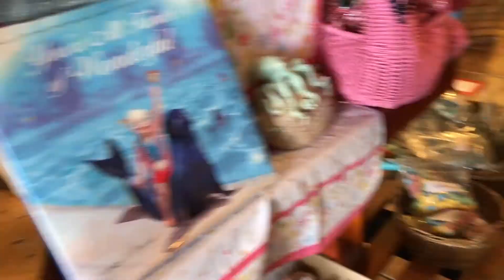Storytelling **Got pulled in by the wave..Almost drowned!**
Storytelling our crazy experience at “Panther Beach” while on a mini vacation to Pismo Beach.
Near death experience!!! Almost drowned…!!!

Songs:
I Am Fine - DayFox
Bahamas Jam 42884RFR - DayFox
That Ain’t Me No More - Matt Stell